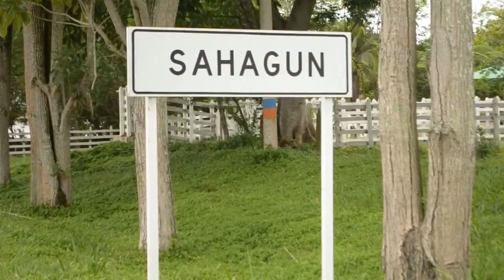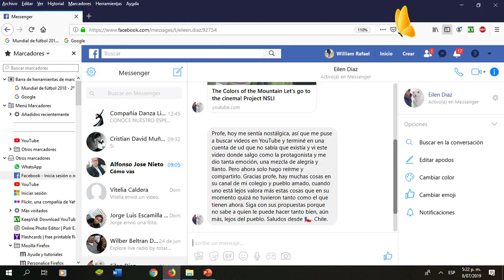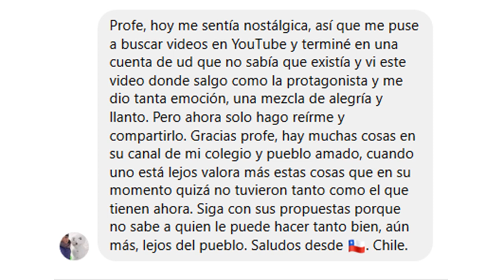Let's go to the cinema Korea 2023